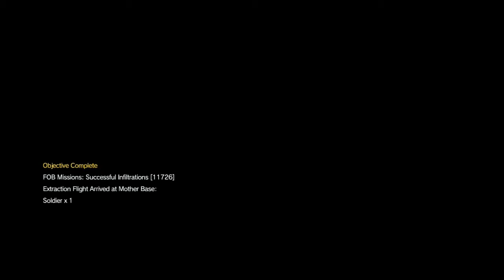Fob Slaying #8 w/ sniper rifle * Molotok-68 Grade 9 * - Metal Gear Solid V The Phantom Pain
Level 74 base , with grade 11 guns . Spinalsign5357 ... / Spinalsign 5357 . Mgs5 / Mgsv . Metal Gear Solid 5 Fob .